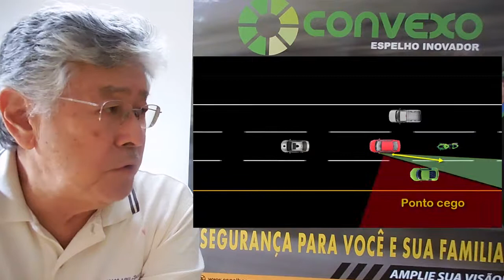HNX623 - PONTO CEGO. O que é isso?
PONTO CEGO - Conceito, cautela e risco.